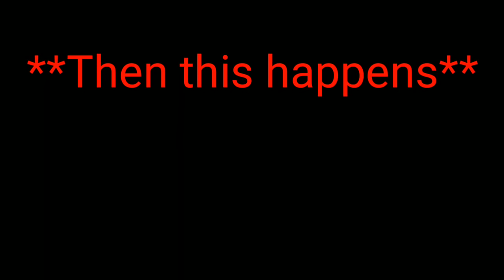NOOB vs PRO vs HACKER in 8 Ball Pool